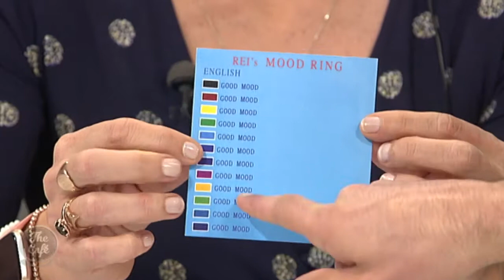We Chat To Kiwi Musician, Rei